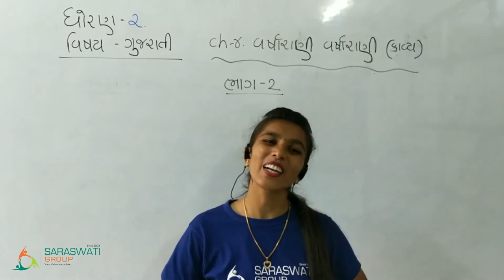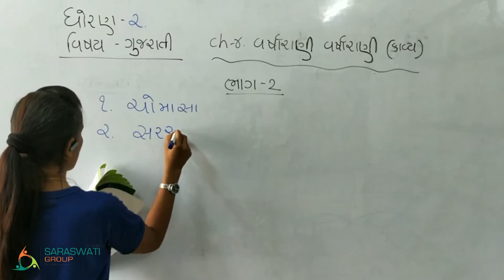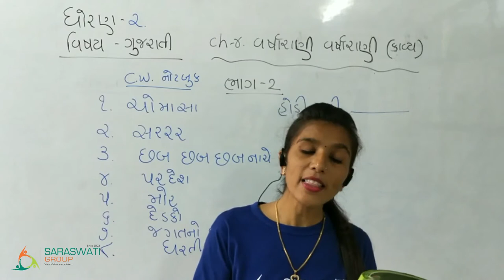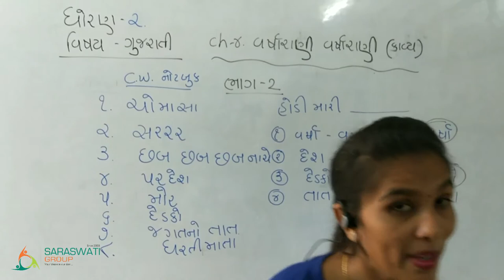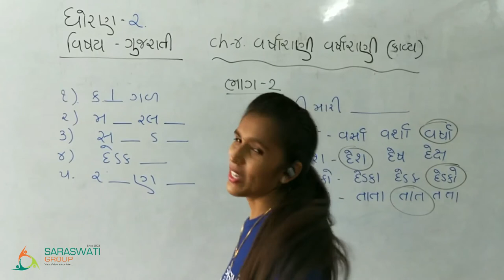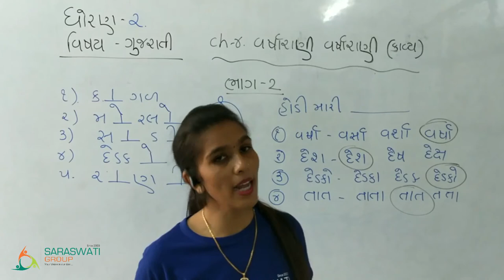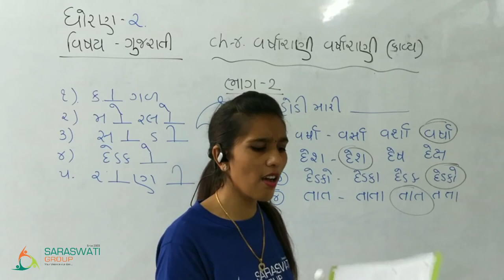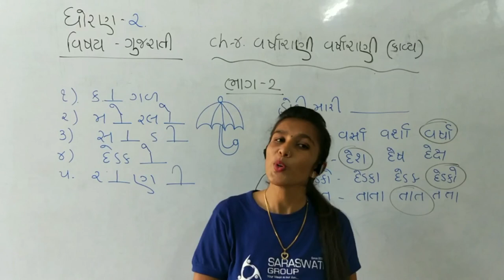GUJARATI || Std 2 || Ch 4 || Part 2 || DT 07-08-2020